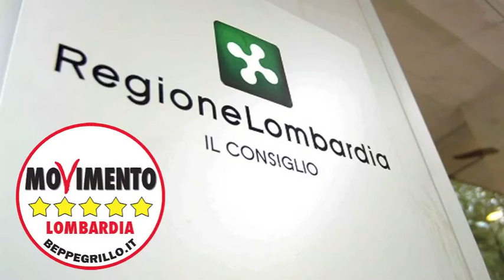Diritti dell'infanzia - Paola Macchi in Consiglio Regionale 19/11/2013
Sulla mozione urgente per la "Salvaguardia dei diritti dei bambini" il Movimento 5 Stelle ha votato a favore chiedendo più coerenza ai partiti quando affrontano il tema.

Paola Macchi, capogruppo di M5S, spiega: "Abbiamo detto un sacco di bellissime cose e condivisibili sui diritti dei bambini in aula, ma poi nel lavoro regionale quotidiano osserviamo che la Maggioranza discute di progetti di legge sul sostegno ai genitori solo per bambini figli di coppie sposate in matrimonio abbandonando al loro destino i bambini figli delle coppie di fatto.  Nel bilancio che approveremo a dicembre è stato diminuita la quota di sostegno economico ai bambini che frequentano le scuole pubbliche e lasciato invariato quello per i bambini che frequentano le private. Ma se davvero volessimo tutelare tutti i minori auspichiamo nessuno deve essere lasciato indietro e non esistono bambini di serie a e di serie b".